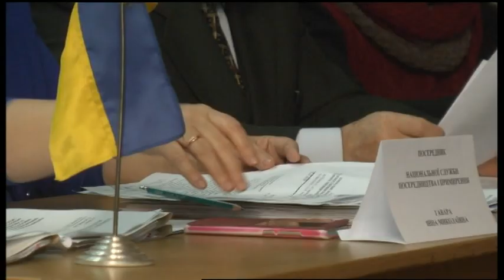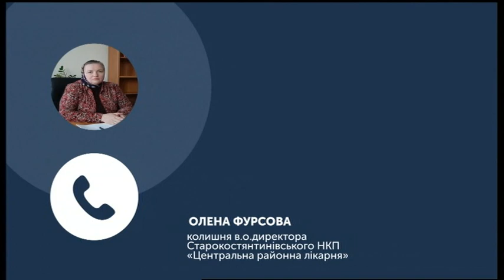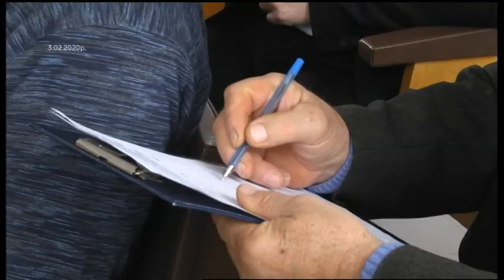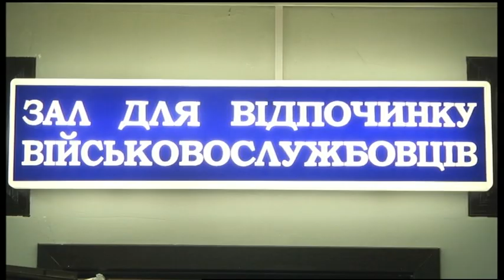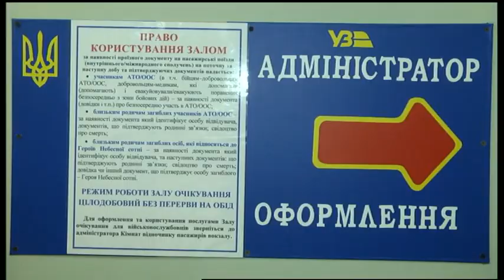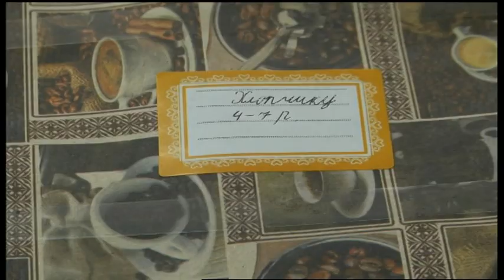06.02.2020. Новини. 17:00